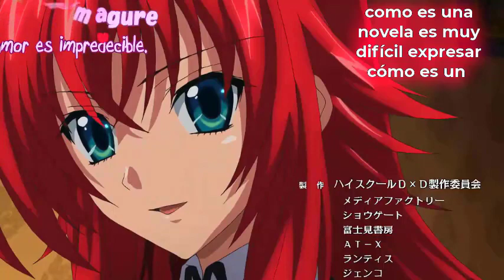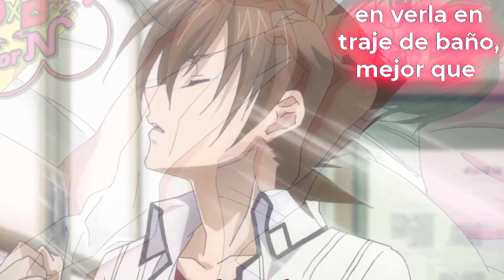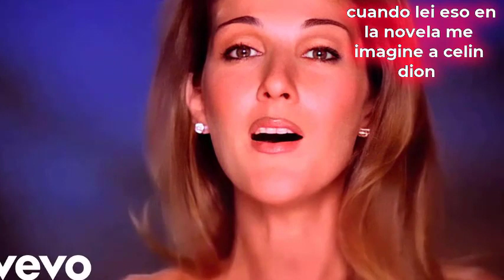isse el numero uno de sona sitri | curiosidades High School DxD | rossweisse | koneko territorio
BATALLAS

RESUMENES
videos de dxd

high school dxd despues del anime 14 resumen parte 2 entrevista con el vampiro y el p3rv3rtido

DXD resumen novela 14 High School DxD parte 3 el heroe de ravel los dragones  locos isse al rescate

videos especiales

Ova de cao cao